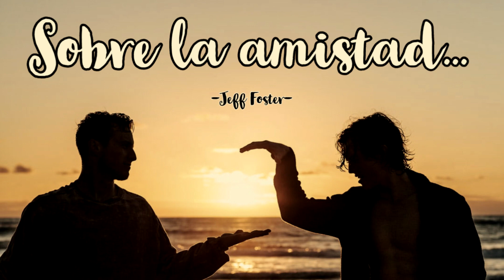SOBRE LA AMISTAD - Jeff Foster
La palabra ‘amigo’ - como la palabra 'amor’ o 'Dios’ - se ha vuelto casi sin sentido en estos días, vacía por el uso excesivo.
Ha perdido su carácter sagrado, su belleza...